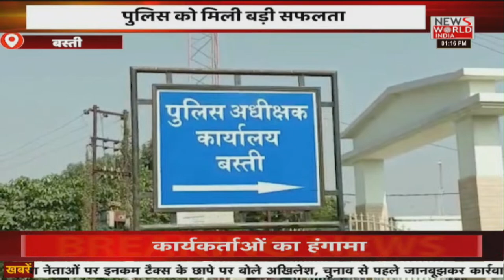News World India Live : उत्तर प्रदेश की हर छोटी-बड़ी खबरें | Latest News | Hindi News